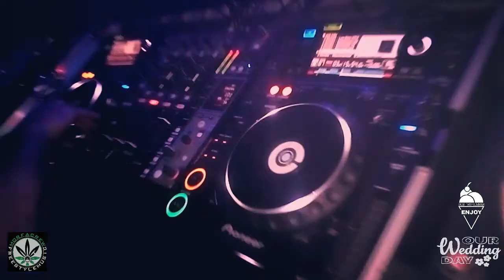MORFA CREW / MUSIC CLUB KLEC